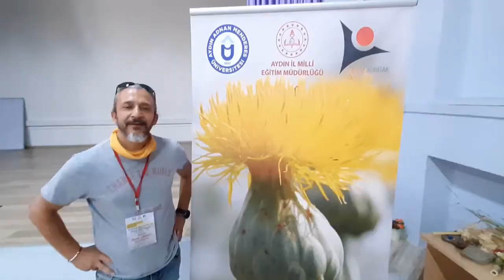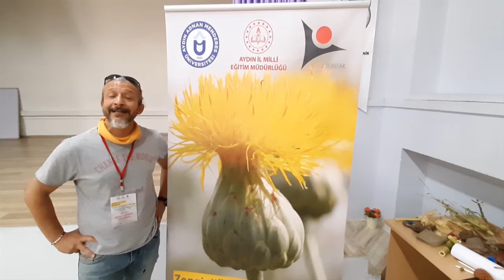KUŞADASI BELEDİYESİ’NDEN ÖĞRENCİLERE VİTAMİN DESTEĞİ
Kuşadası Belediyesi tarafından tasarlanan Mobil İkram Aracı’nın son durağı Ada Mesleki ve Teknik Anadolu Lisesi oldu. Belediye görevlileri, okulda düzenlenen ‘Endemik Bitkilerimiz ve Tülüşah’ın Hikayesi’ konulu eğitim seminerine katılan öğrenci ve öğretmenlere taze sıkılmış meyve suyu ikram etti.